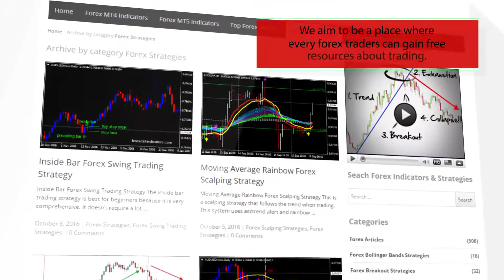Simple Snake Forex Scalping Strategy - How To Trade Using Forex Strategies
Download   Simple Snake Forex Scalping Strategy

-About-
Simple Snake Forex Scalping Strategy
Forex Strategies
Forex Indicators
Forex Systems